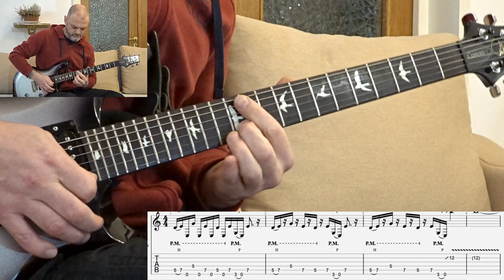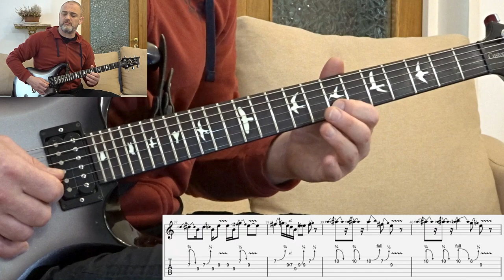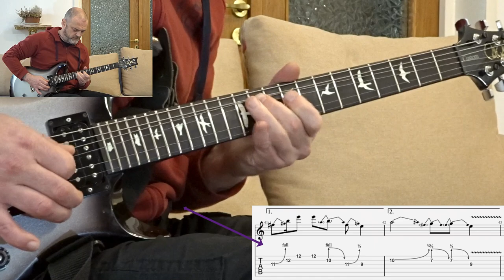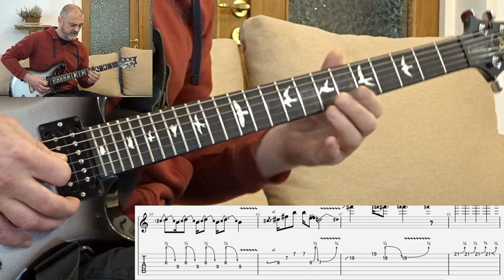Play ZZ Top's Just Got Paid on Guitar Without a Slide?! With TAB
Just Got Paid" is a classic rock song by the American rock band ZZ Top, featured on their 1972 album "Rio Grande Mud." The song was written by ZZ Top's guitarist and vocalist Billy Gibbons, along with drummer Frank Beard and bassist Dusty Hill.

The song's lyrics reflect the feeling of excitement and liberation that comes with receiving a paycheck. It describes the joy of having money in hand after working hard, and the desire to celebrate and have a good time. The protagonist of the song revels in the freedom and possibilities that come with having cash to spend, expressing a carefree attitude and a willingness to enjoy life to the fullest.

Musically, "Just Got Paid" is characterized by its catchy guitar riffs, driving rhythm, and energetic vocals. The song features Gibbons' distinctive bluesy guitar style, which became a trademark of ZZ Top's sound. It blends elements of blues, rock, and boogie, creating a dynamic and infectious groove that has made it a staple of classic rock radio and a favorite among fans of the band.

Overall, "Just Got Paid" captures the spirit of youthful exuberance and the thrill of newfound financial freedom, making it one of ZZ Top's most enduring and beloved songs.